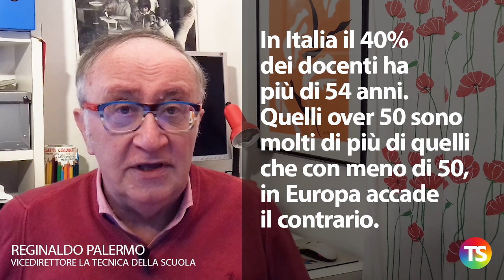Docenti over 60: ci vogliono soluzioni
– Lodolo D'Oria, esperto di burnout e malattie professionali dei docenti, scrive al Ministro e dice: "Basta con le maestre nonne".
– La stessa legge (il decreto 81/2008) tutela la salute psicofisica dei lavoratori.
– In Italia il 40% dei docenti ha più di 54 anni. Quelli over 50 sono molti di più di quelli che con meno di 50, in Europa accade il contrario.
– Le reazioni alle parole di D'Oria non sono concordi.
– A molti non piace l'espressione maestre-nonne.
– Una possibile soluzione: i docenti ultrasessantenni potrebbero essere impiegati per formare i colleghi più giovani magari con orario di cattedra ridotto.
– Ma questa misura è costosa e per il momento è difficile che il Governo possa accoglierla.